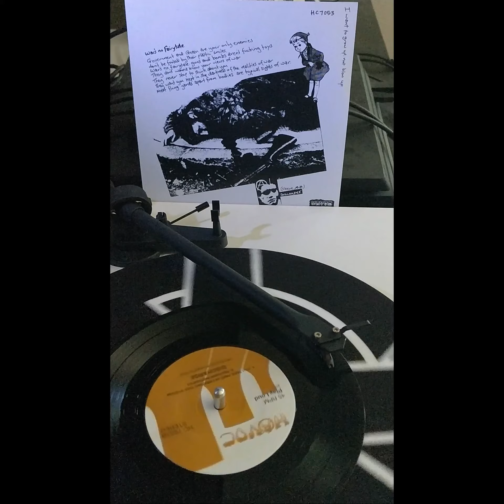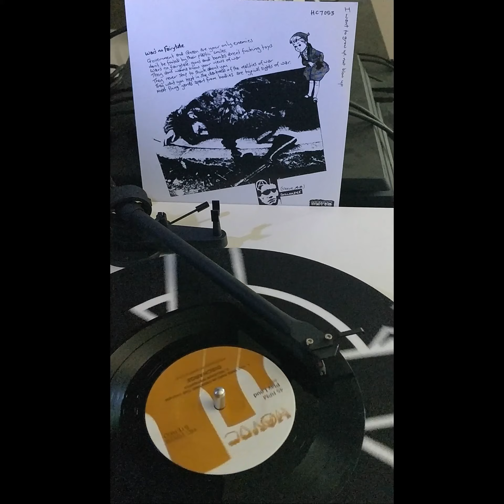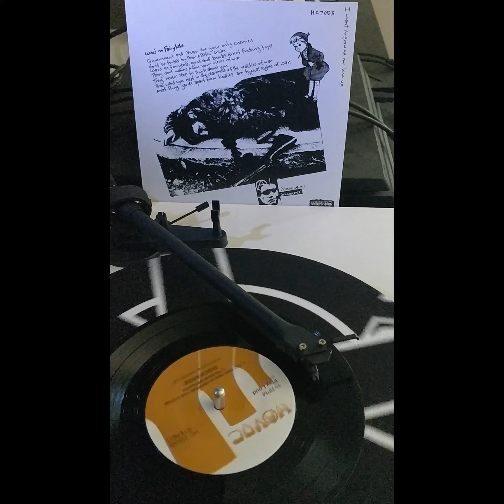Discharge ‎– Fight Back 7" (1980) [VINYL RIP] *HQ AUDIO*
Tracklist

Fight Back
War's No Fairytale
Always Restrictions
You Take Part In Creating This System
Religion Instigates